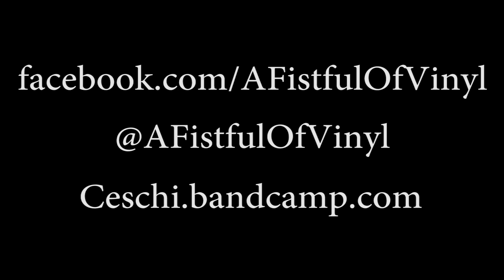Ceschi - "Forever 33" (A Fistful Of Vinyl sessions) on KXLU 88.9 FM Los Angeles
Ceschi performing "Forever 33" from the album "Broken Bone Ballads" on A Fistful of Vinyl on KXLU 88.9 FM Los Angeles

A Fistful of Vinyl is:
Hosts/DJs - Alec Hodgman & John Puppo